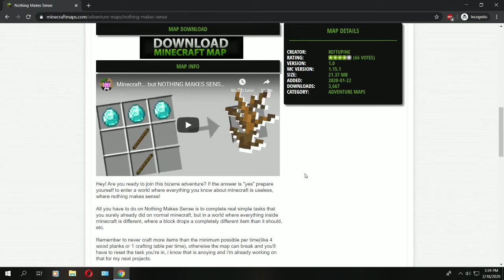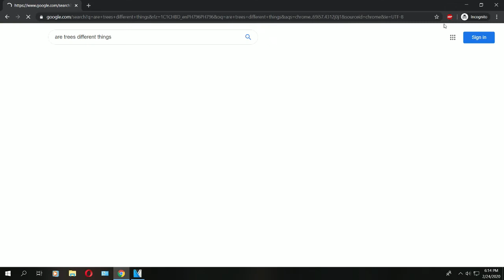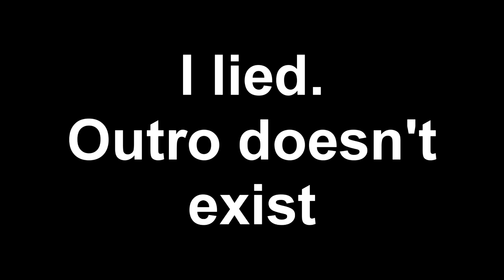Minecraft but Nothing Makes Sense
Nothing did make sense though